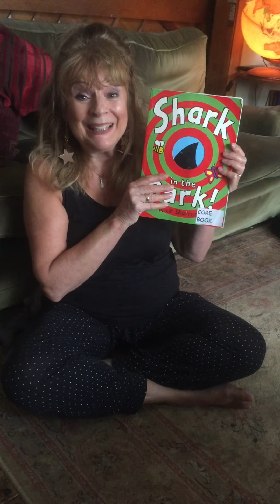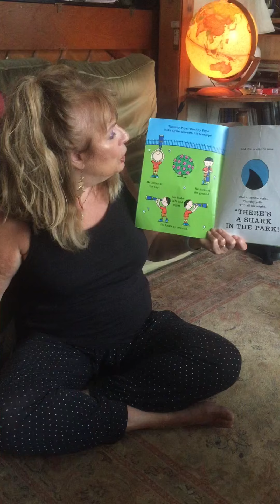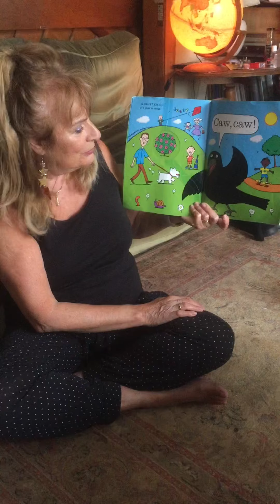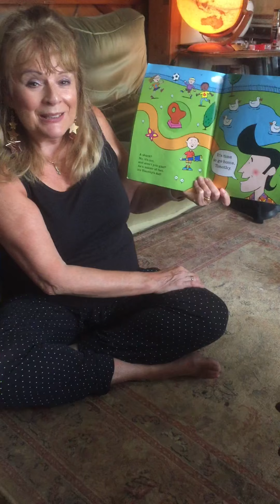Shark in the Park 🦈